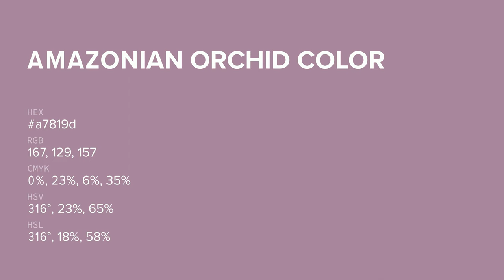Amazonian Orchid color a7819d hex color - Violet color - Cool color a7819d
What color is Amazonian Orchid ? a7819d hex color - Violet color - Cool color a7819d

Hex a7819d Color Code is also known as Amazonian Orchid color.